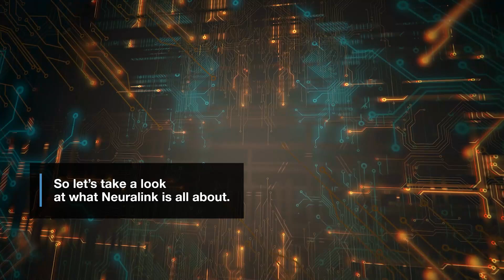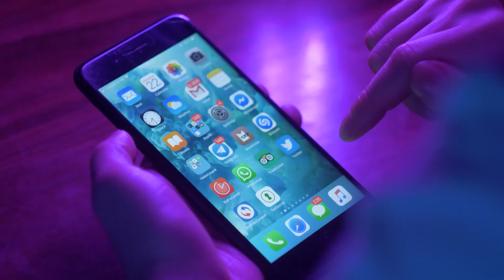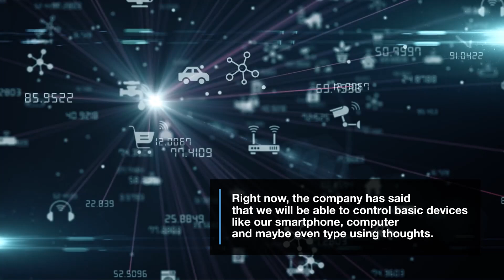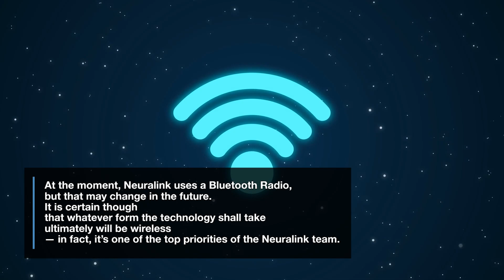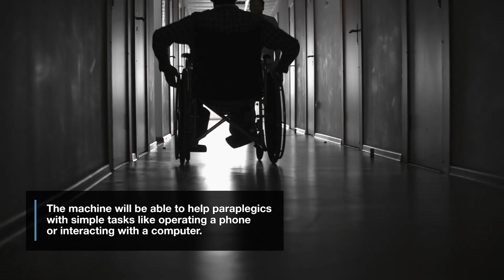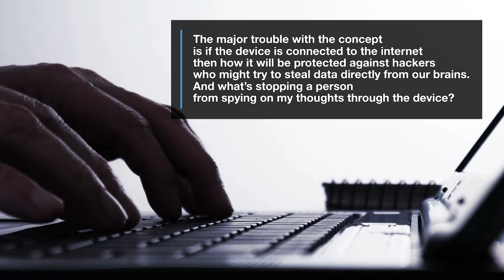What is Neuralink? - Elon Musk’s Brain Implant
Neuralink is a technology that can help humans interact with machines using their brains.
Elon Musk’s ambitious project of connecting the human brain to the internet to help control machines is almost at the stage of being released for commercial use.

More prominently known as Neuralink, the company disclosed on 28 August 2020 their brain-computer interface tech on live pigs, showing the neurons inside the pig’s brain firing in real-time. Neuralink could push forward studies in fields of neuroanatomy and neuroscience by years.

So let’s take a look at what Neuralink is all about.